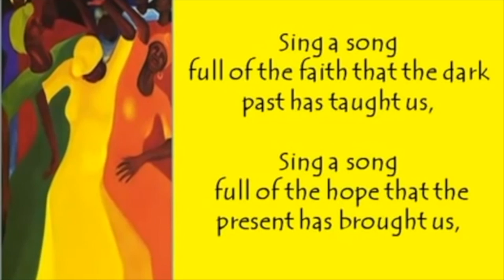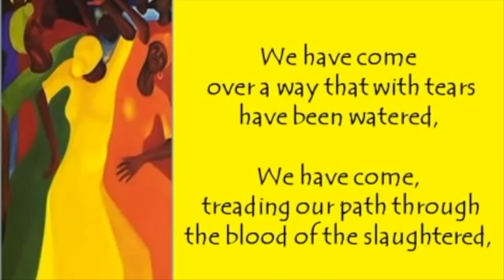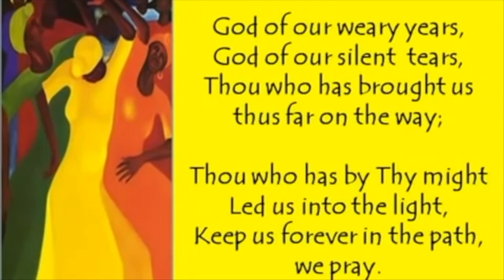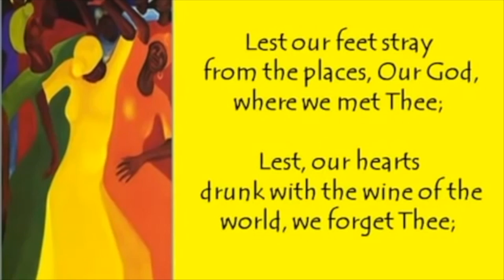Lift Every Voice Lecture Series 2023 - Dr. Vicki Irvin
Focus Springfield is proud to once again be partnering with the Spring of Hope Church in presenting the Lift Every Voice Lecture Series. This year's fourth and final speaker is Dr. Vicki Irvin.

The Lift Every Voice Lecture Series was established in 2011 in honor of African American History Month. The lecture series gives the Greater Springfield community direct contact with the important ideas of our times and with people who have contributed much to modern thought. The series endeavors to elevate Black voices to break down racial inequality. A lecture is normally held each Tuesday in February along with music, spoken word, dance and an awards presentation honoring individuals that have made significant contributions to the community in various fields of endeavor.